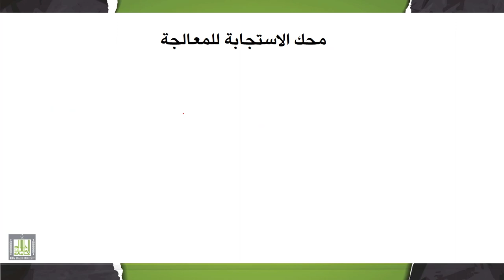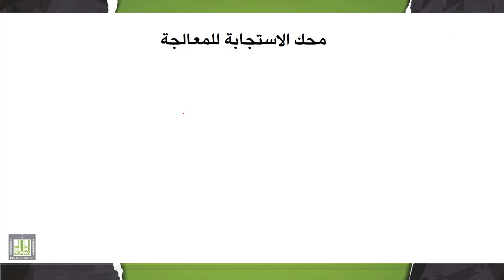تقييم وتشخيص صعوبات التعلم | 1-12 | محكات تشخيص صعوبات التعلم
الدرس 12 : محكات تشخيص صعوبات التعلم
- محك التباعد أو التباين.
- محك الاستبعاد.
- محك التربية الخاصة.
- محك الاستجابة للمعالجة.